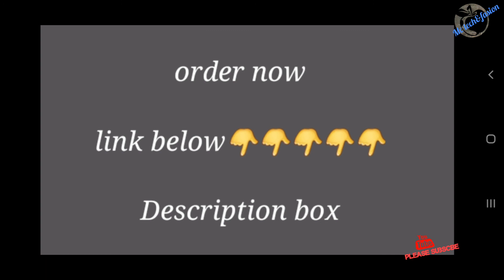Mcs tech&fasion || EXOGUN-PERCUSSIVE- THERAPY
Biggest online shopping for fasion, electronics, sporting goods etc.